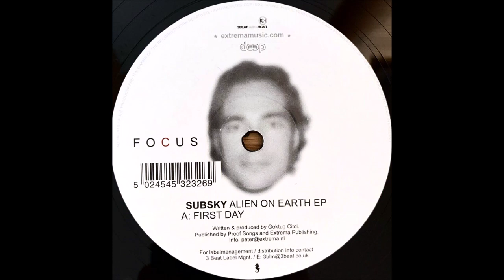Subsky - Old Sound Of Subsky 2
01. Subsky - First Day 2004
02. Subsky - Second Day 2004
03. Subsky - Rainman 2005
04. Blue Room Project - Pure (Subsky Mix) 2005
05. Subsky & Muzo B - Feed The Deer 2004
06. Subsky & Muzo B - Error 2004
07. Subsky vs Tutan - Borderline 2003
08. Subsky - Tiny Tenia 2004
09. Yunus vs Cervus - Sheltox 2002
10. Subsky & Yunus - Erotic Sumo 2004
11. Subsky - Do You Want To Play 2004
12. Subsky - Albino 2004
13. Subsky - Polim 2004
14. Subsky - Four Days 2001
15. Subsky - Single Gun (Solid Mix) 2004